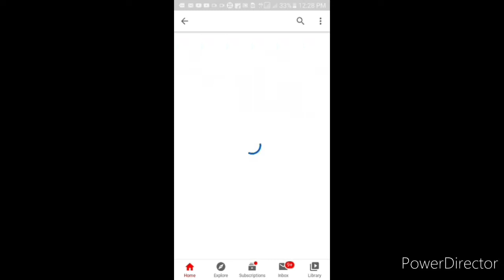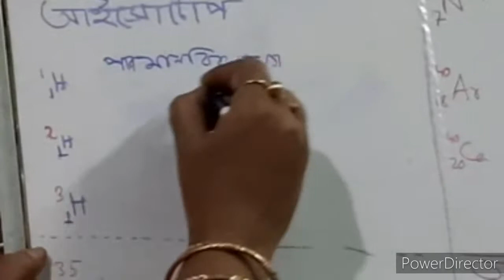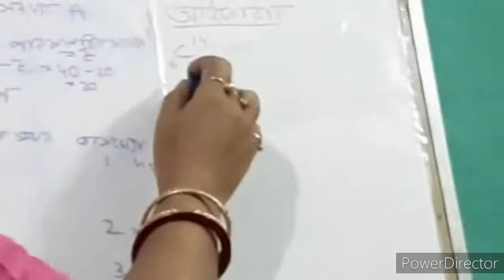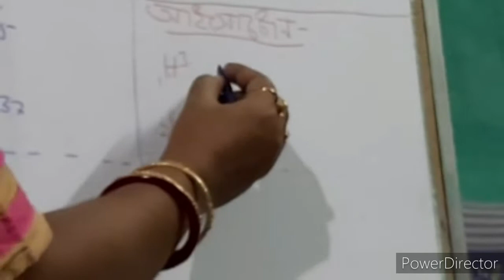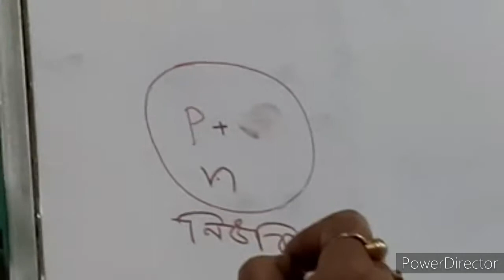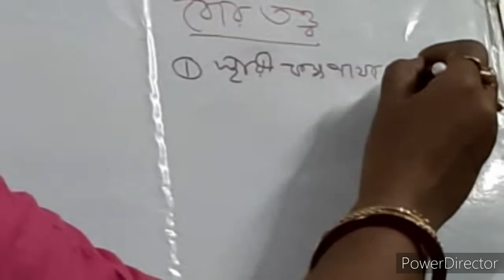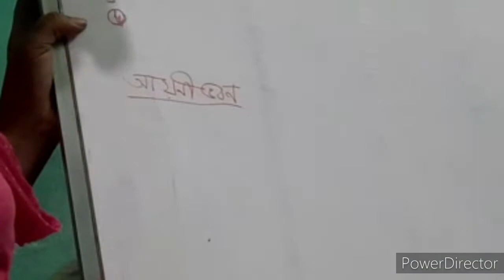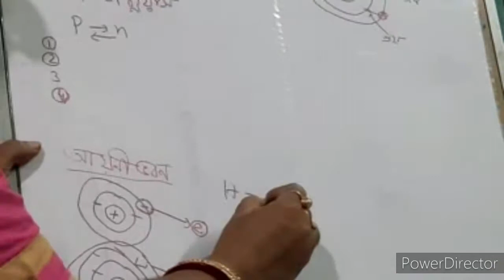পদার্থ (matter)পরমাণুর গঠন- Class-9 in bengali||Class-IX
GENIUS Physics World